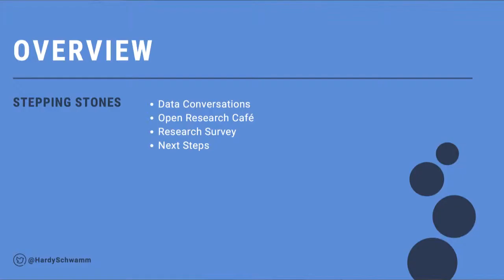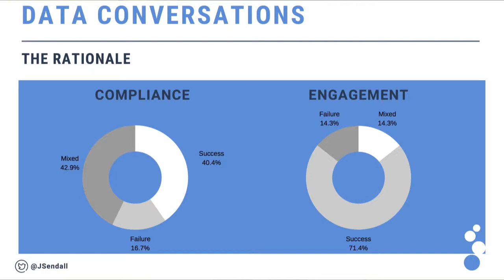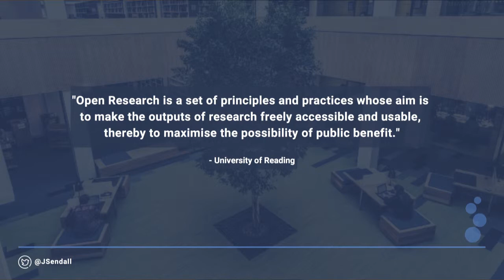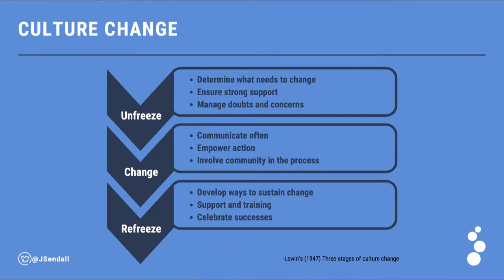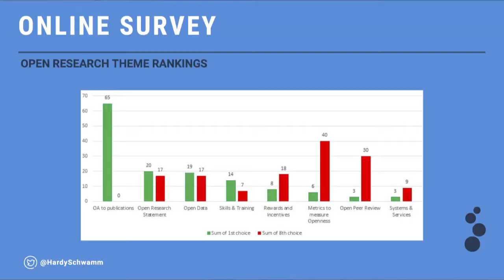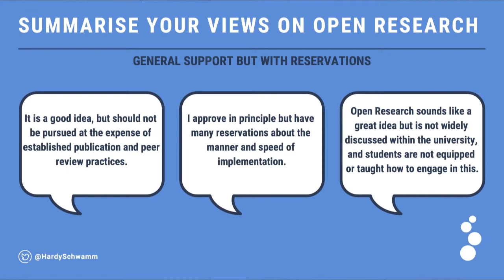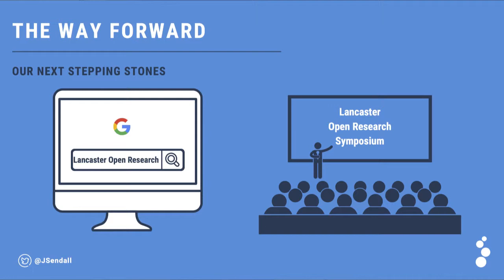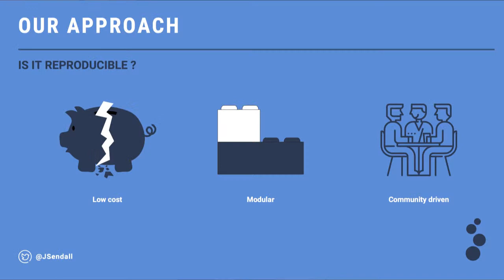RLUK19 | Stepping Stones: our journey towards a culture of Open Research - Lancaster University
Stepping Stones: our journey towards a culture of Open Research - Hardy Schwamm and Joshua Sendall, Lancaster University.

This paper summarises Lancaster University’s three-stage strategy to promote a culture of Open Research across the institution. Our culture change journey began with Data Conversations, which are designed for researchers from all disciplines and career stages to share their experiences of collecting, managing and sharing research data.

Data Conversations has been a success story so far. We have organised six events with increasing attendance numbers and consistently positive feedback. As our second step, the Library has co-founded the Open Research Café with PROSPR, a grass roots open research community from our Psychology department. The Open Research Café widens the scope from Research Data Management best practice to all aspects of Open Research.

As a third step, we are establishing a bottom-up dialogue with the University’s senior management by creating a Forum for Open Research (FOR). The aims are to suggest and promote Open Research initiatives to senior stakeholders in the institution and raise awareness of Open Research.

Our journey demonstrates the evolving role that libraries can play in “creating new types of service to support changing practices in research” and we believe that this approach could be replicated at other institutions.